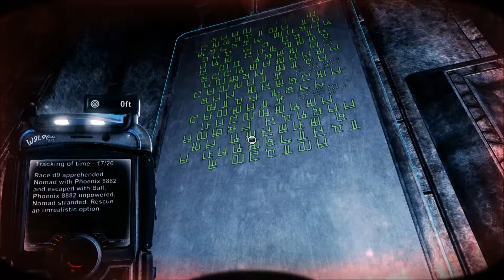The Solus Project: #32 - Map Of The Stars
We continue to struggle with extreme heat, but manage finally to find another cold device, a further relic, and a not-very-hidden ladder to take us on our way to an amazing discovery...